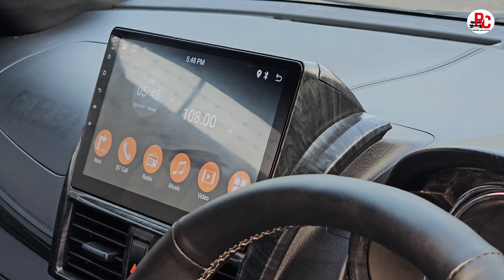TOYOTA VIOS LIMO || TYPE SPORTY 😎🏁 BANYAK DISCOUNT NYA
unit tahun 2016 : 87,5 juta
modifikasi 37 juta

surat-surat lengkap

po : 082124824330